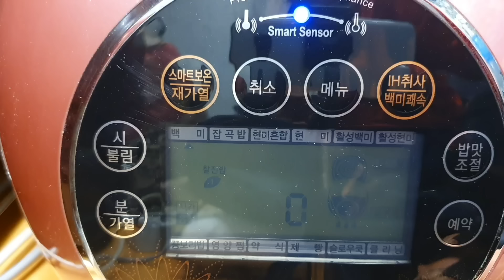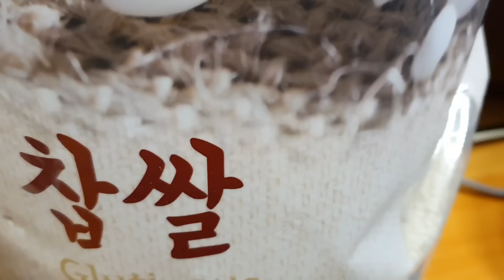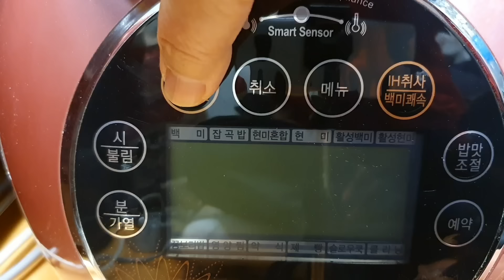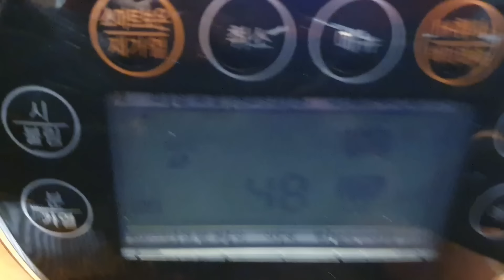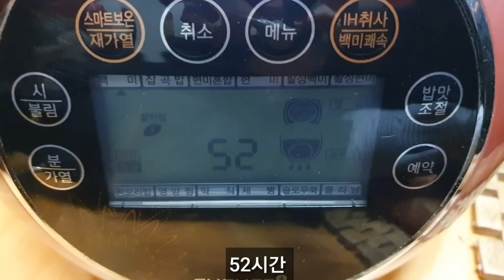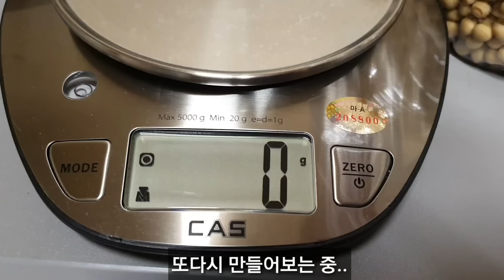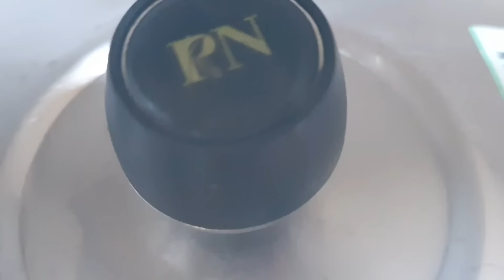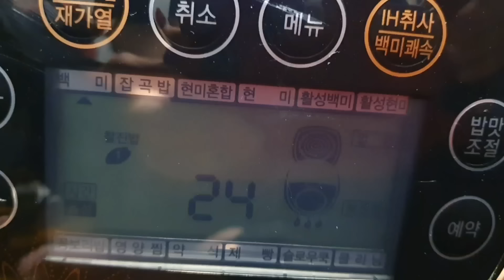[14편 ] 전기밥솥 보온으로 청국장 만들기 / 전기밥솥으로 청국장 띄우기 / 청국장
전기밥솥 보온으로 청국장을 띄우기에는 온도가 너무 높아요 서비스 센터에서 알아본 보온 온도가 70°이상 된다고 합니다, 청국장 띄우는 적당한 온도는 45~50도 입니다 두 가지 방법으로 청국장을 만들어 보았고 관심 있으신 분들은 전기밥솥으로 한번 도전해 보시기 바랍니다.

첫 번째 방법 24시간까지 끈적이는 실이 있었고 48~52시간 되었을 때 옛날 추억의 청국장 맛이 나는 고소하면서 구수한 청국장이 되었습니다.

두 번째 찜기 받침을 넣고 열을 발산하는 방법은 37시간 완성을 하였고 두 방법 모두 24 시간 이후 끈적이는 실은 없어졌습니다.

*끓여 먹었을 때 구수한 냄새와 맛은 48~52시간 띄운 것이 더 맛이 있었습니다.